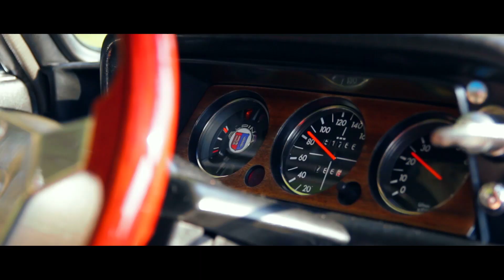BMW 2002 Alpina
Short clip of an awesome BMW 2002 Alpina

My Gear (Amazon – UK):
Sigma Art lens
Tokina wide angle lens
Surface Pro 4
Stabilizer (similar)
Burton camera Backpack

Meine Ausrüstung (Amazon – DE):
Sigma Art Objektiv
Tokina Weitwinkel
Surface Pro 4
Stabilizer (ähnlich)
Für dich entstehen dort selbstverständlich KEINE Mehrkosten.